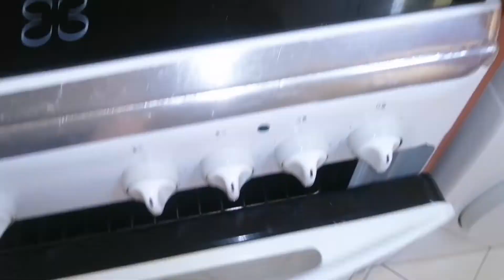banana bread recipe 🍞😋mariamirzavlog